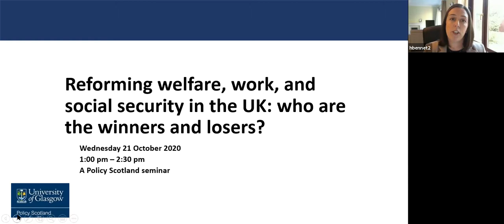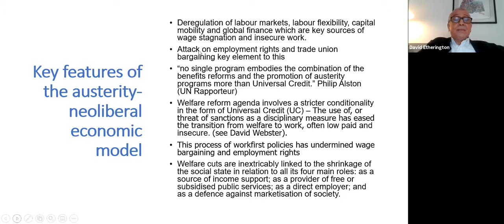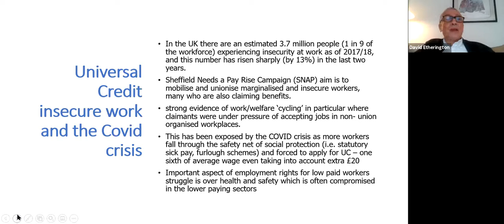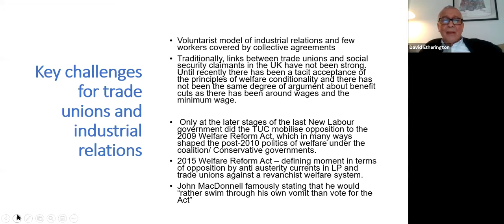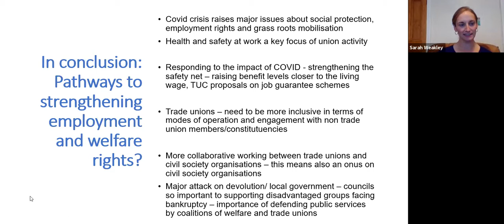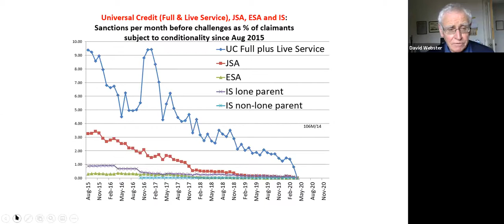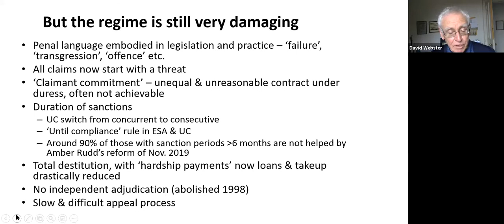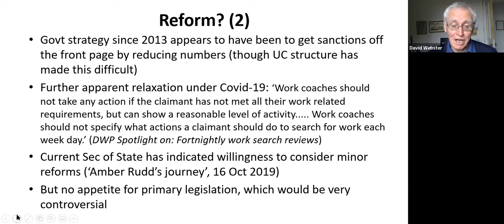Reforming welfare, work and social security in the UK: who are the winners and losers?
The event features presentations and a panel discussion on how employment and welfare reforms have changed the relationship between workers and the labour market.